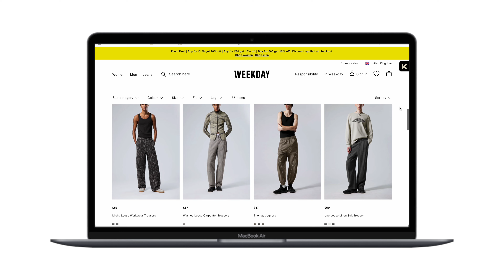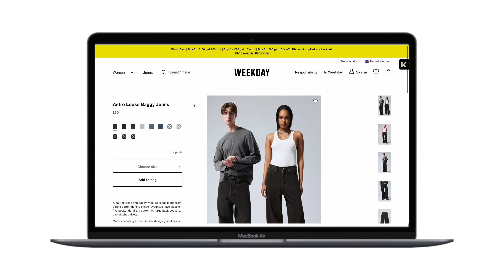Brands you need to try, Tabi loafers unboxing & Apartment reset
Welcome to my new series 'Weekly Visuals' - Hope you enjoy the new format.

Outfit I was wearing during COS segment:
Boohoo Denim Jacket (Lighter Colour)
Weekday Astro Jeans
Acne Studios Loafers
Arket Beanie
COS Bag
Tom Ford Sunnies

Brands you should check out links:
Abercrombie & Fitch:
Laced Shirt
Cropped T-shirt
Baggy Trousers
Wide Leg Cargos

Weekday:
Boxy Linen Shirt
Uno Trousers
Astro Jeans
Boxy Crochet Shirt